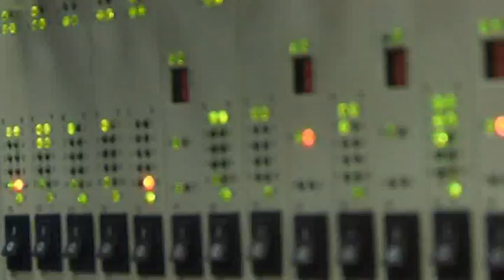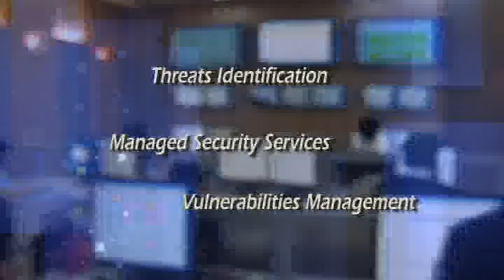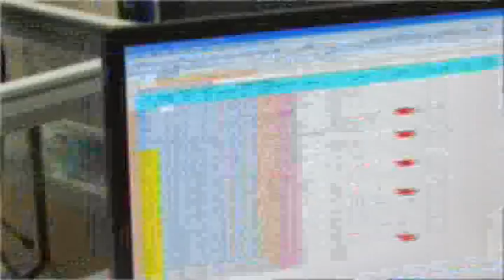MPLS VPN and Managed Security Services Provider (MSSP)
Based in HK with offices in Taiwan, Singapore, Japan, as well as mainland China, CPCNet offers a managed connectivity solution of TrueCONNECT™, an advanced MPLS VPN service, TrustCSI™, an integrated suite of information security solution, a high quality video conferencing solution VC2 and a whole range of networking communications products, security solutions and managed services.

CPCNet's TrueCONNECT™ is the first MPLS-based (Multi Protocol Label Switching) IP VPN network built in the Greater China region.  Customers can perform data applications, voice and video conferencing across offices with desired quality through TrueCONNECT™'s advanced Quality-of-Service (QoS) feature.

CPCNet Managed Security Services (MSS) solutions can help companies to identify network vulnerabilities, provide security risk and threats assessment, prevent data leakage and detect intrusion.  By identifying and prioritizing threats, refining & enforcing security policies, and continued monitoring of network systems through advanced Security Operations Centres (SOCs), companys overall information security level will be enhanced.